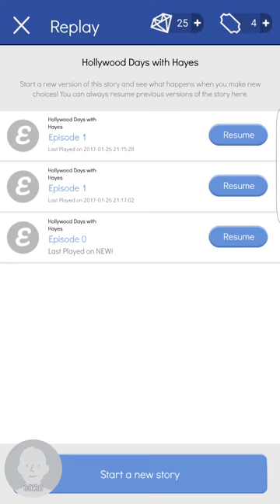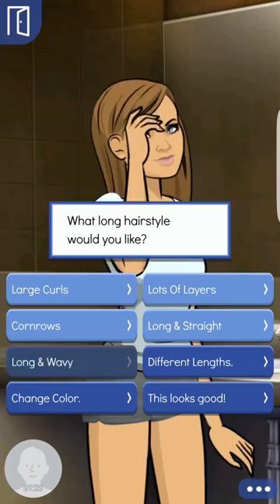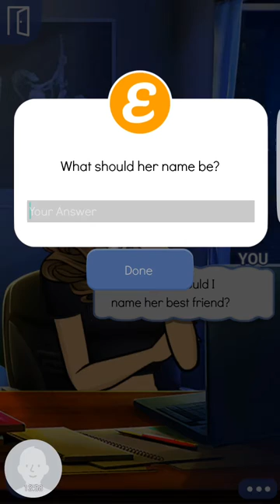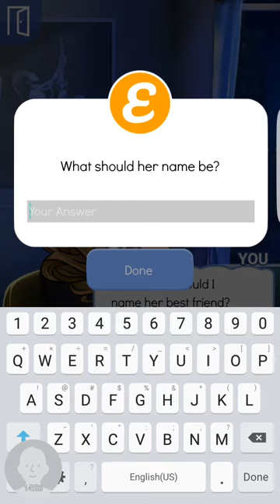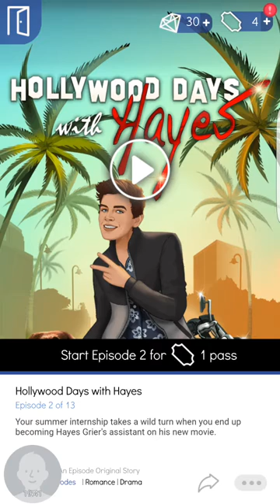Hollywood Days With Hayes! Episode 1